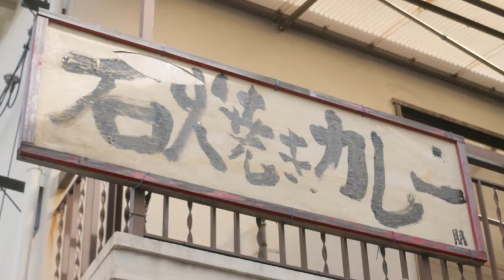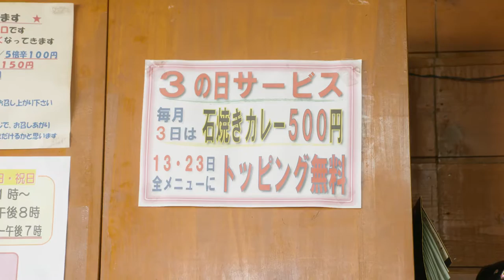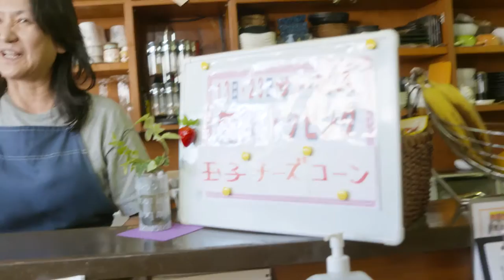カレーキッチン か里音：マギログ動画 －甲子園けやき散歩道―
美味しい石焼きカレーを食べに、カレーキッチン「か里音」さんにお邪魔してきました。

取材日は１３日ということで、トッピングが無料に♪蒲田先生は１４穀のすじカレーを。めっちゃ美味しかった！！！

マギーと蒲田先生がお散歩しながら「甲子園けやき散歩道」のお店を紹介する動画"マギログ"。

甲子園けやき散歩道の楽しい街の魅力を再発見！美味しくって楽しい！

■甲子園けやき散歩道：オフィシャルサイト